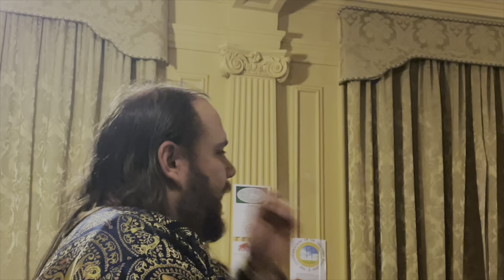Dan Coultas Sanctity Of Oath Making & Keeping Jorvik